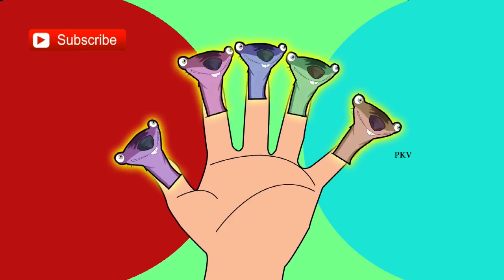1 Sonic | English Animated Stories | For Kids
1 Sonic | English Animated Stories | For Kids